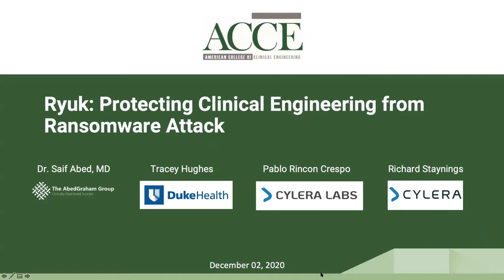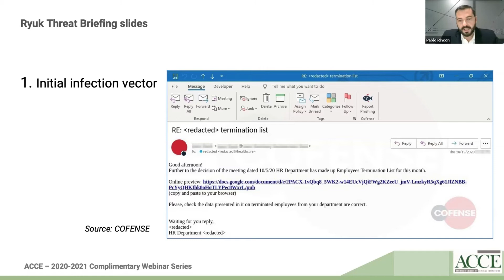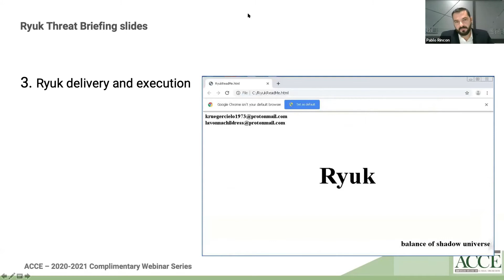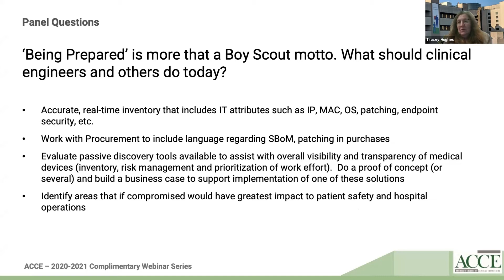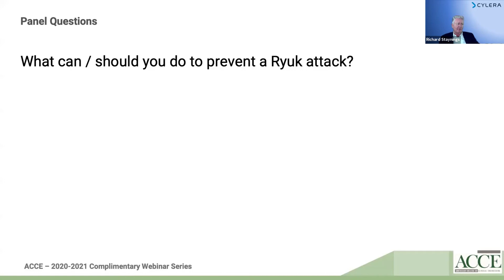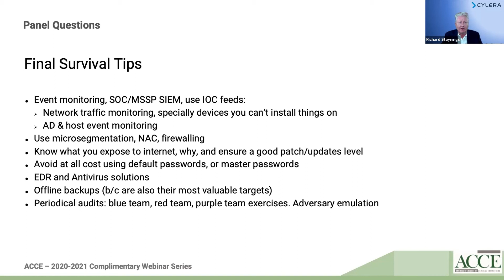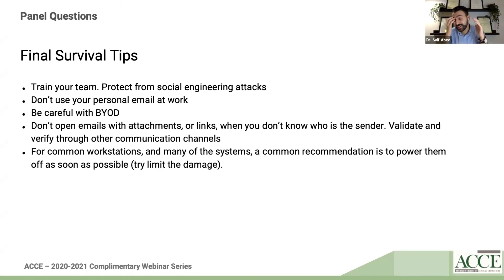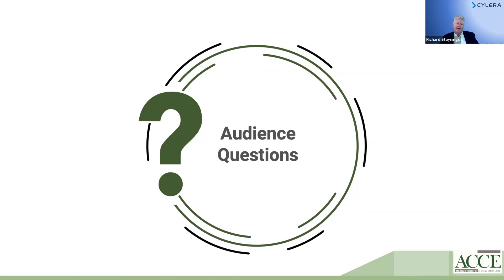Ryuk: Protecting Clinical Engineering from Ransomware Attack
Please join healthcare thought leaders, including Clinical Engineering executives, Cyber Security specialists, CMOs, CISO's and MDs for a diverse, thoughtful and deeply interesting panel discussion on preparedness for Ryuk, its impact on the healthcare industry.
Panelists: Dr. Saif Abed/The AbedGraham Group, Tracey Hughes/Duke Health, Pablo Rincon Crespo/Cylera, Richard Staynings/Cylera